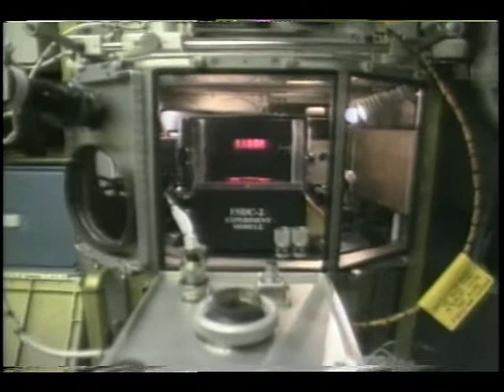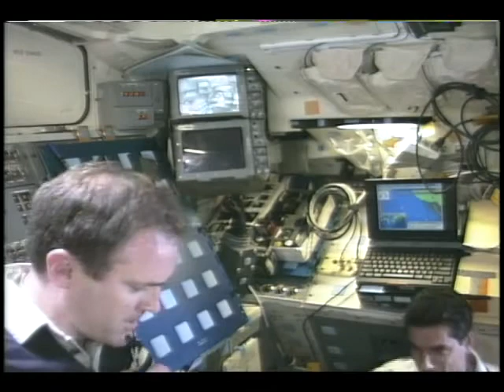STS-94 Day 12 Highlights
On this twelfth day of the STS-94 mission, the flight crew, Cmdr. James D. Halsell, Jr., Pilot Susan L. Still, Payload Cmdr. Janice E. Voss, Mission Specialists Michael L. Gernhardt and Donald A. Thomas, and Payload Specialists Gregory T. Linteris and Roger K. Crouch focus on developing better methods for the efficient use of fossil fuels while reducing emissions and air pollutants. The seven-astronaut crew -- divided into two teams -- provides on-orbit assistance to ground controllers throughout the mission conducting these, and as many as 30 other experiments in the Spacelab pressurized module. The goal is to emulate what laboratory work will be like on the future International Space Station. Released July 1995.